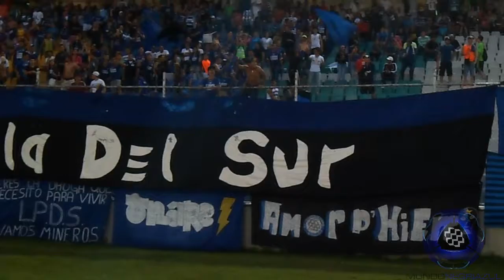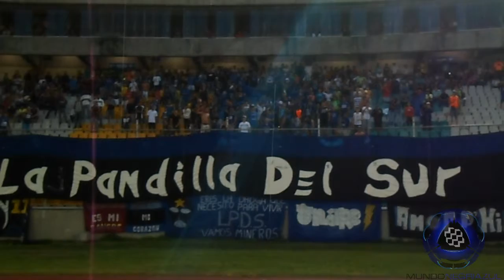Mineros Dasc AP13 / Dale dale negriazul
Mineros de Guayana 4 - 3 Deportivo Anzoátegui
Goles: Edgar "El Exquisito" Jiménez & Richard "El Avioncito" Blanco
Torneo Apertura 2013 - Jornada 13